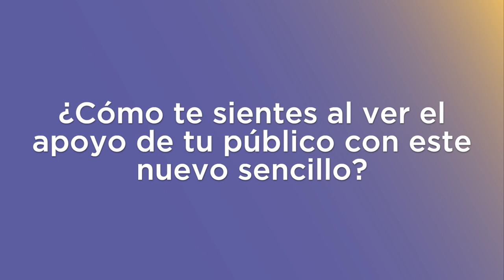DIEGO LOP FUGA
@DiegoLop nos presenta el sencillo Fuga ft. LasPrez. Conoce los detalles de este lanzamiento en la siguiente entrevista.